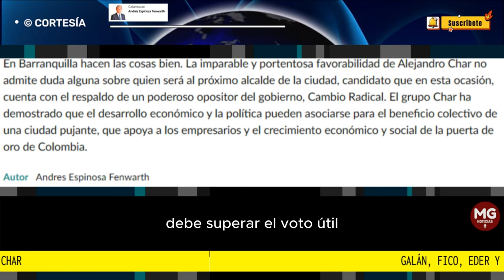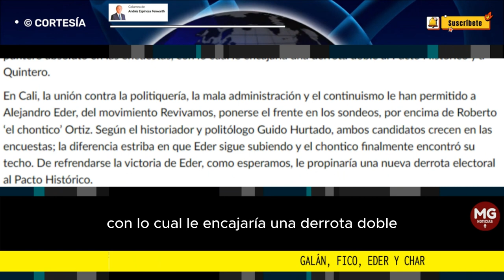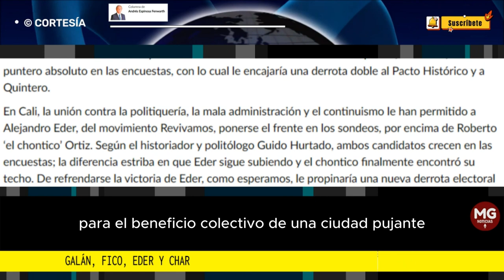"DERROTAR AL PACTO HISTÓRICO" || GALÁN, FICO, EDER Y CHAR 📌 Columna de Andrés Espinosa Fenwarth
El principio del fin del control regional del Pacto Histórico se encuentra a la vuelta de la esquina. En Bogotá, Carlos Fernando Galán del Nuevo Liberalismo se encuentra en tierra derecha hacia la Alcaldía Mayor en primera vuelta.